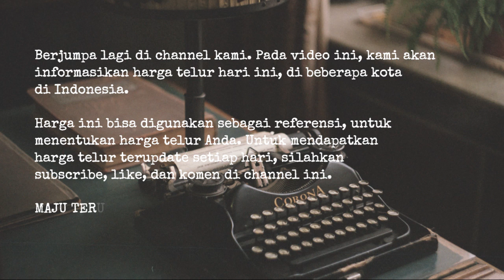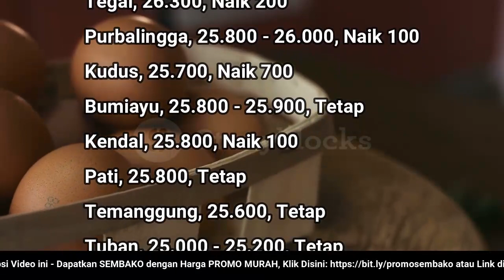🔴 UPDATE: Harga Telur Ayam Ras Hari Ini, Kamis 14 Juli 2022